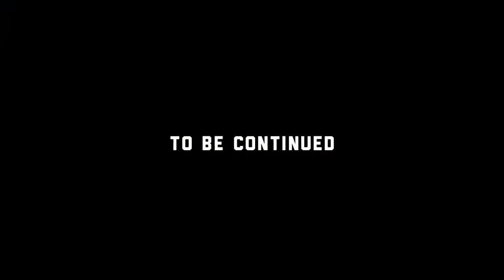OP Herrick: First Impressions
Follow the tale of Knotty in the beginning of our first campaign, OP Herrick.

Interested in joining the 39th MHTF? Head to our forums to find out how!